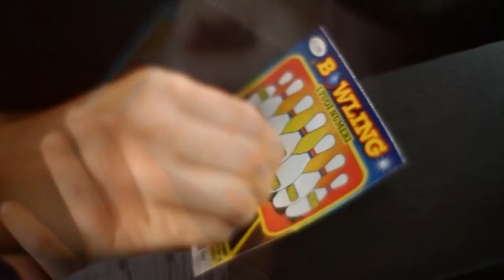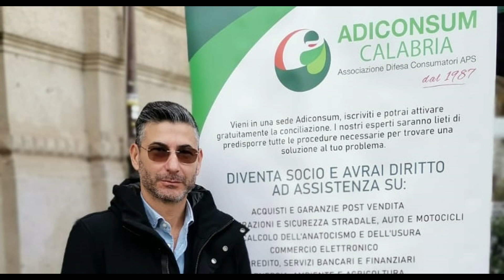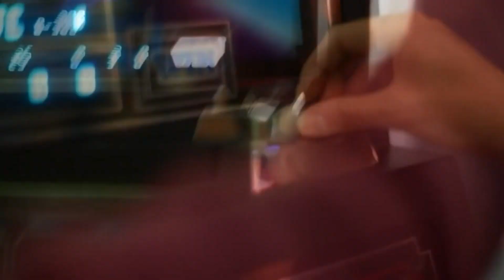ADICONSUM CALABRIA SU LEGGE DI SUPPORTO E SOSTEGNO AI LUDOPATICI